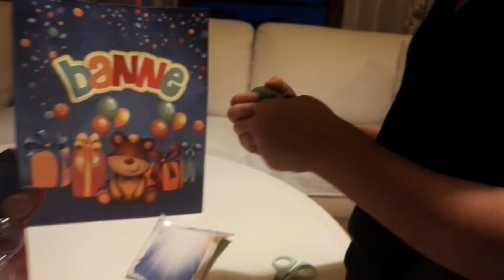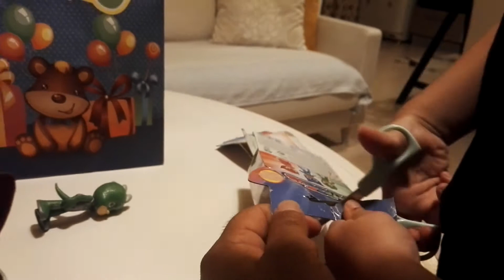Oyuncakçıdan pija maskeliler aldık – kedi çocuk baykuş kız ve kertenkele